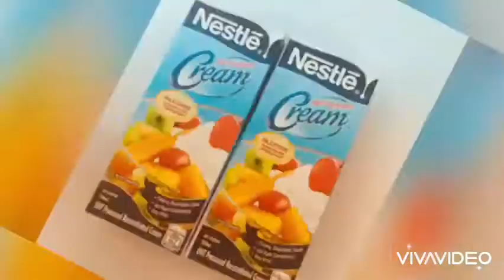How to make Dark Chocolate Ice cream